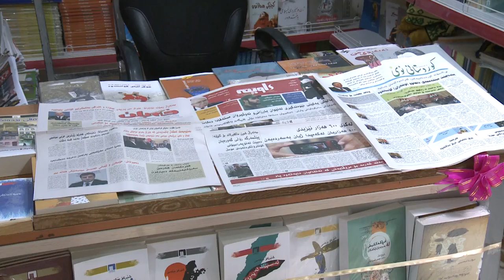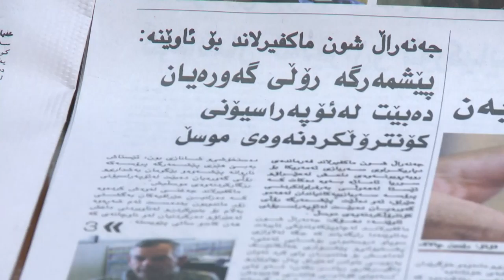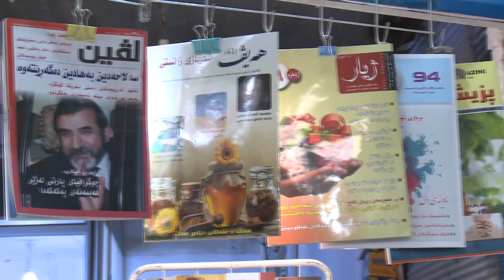گه‌رمیان .. ئازادی رۆژنامه‌گه‌ریی ... راپۆرت